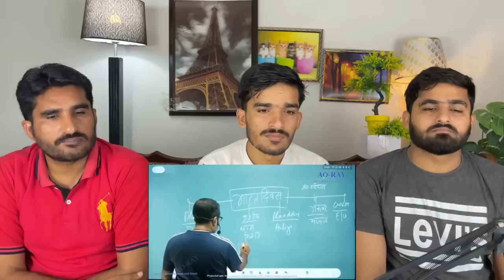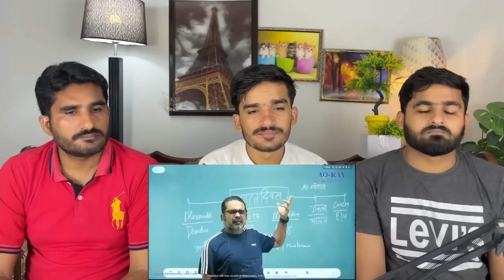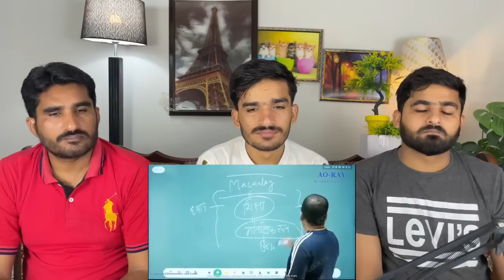Why is the religion of India called Sanatan Dharma? PAKISTAN REACTION